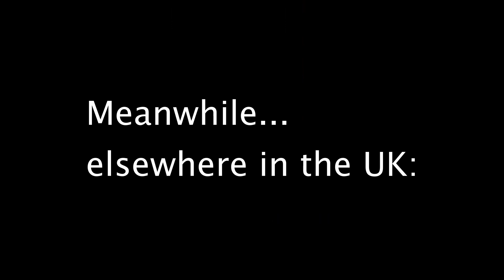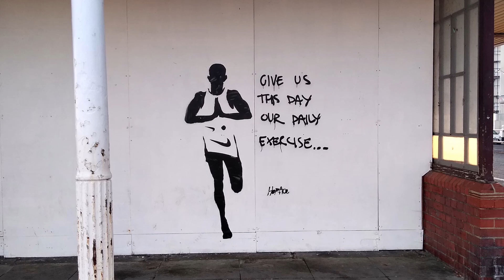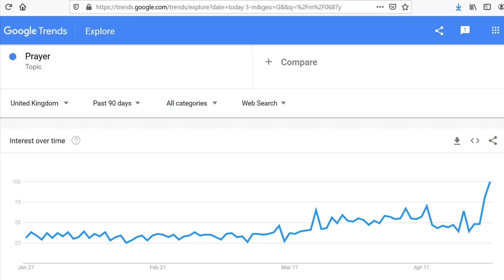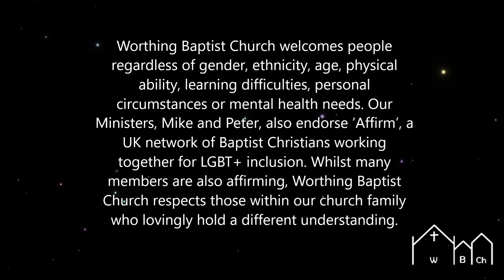The Lord's Prayer in Lockdown - 3rd May 2020 - Worthing Baptist Church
Breadmaking, a new piece of graffiti art, and a prayer that takes us from the comfort of our homes right to the heart of the Christian faith. In this week's service, we think about what it might look like to pray the Lord's Prayer in lockdown. So excited for you to be part of the service!